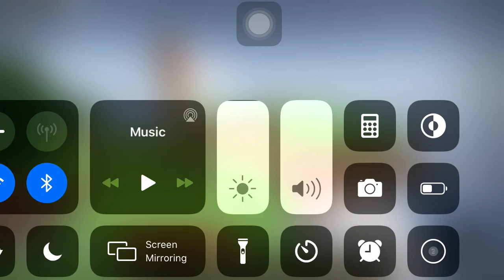Minecraft.. not chill